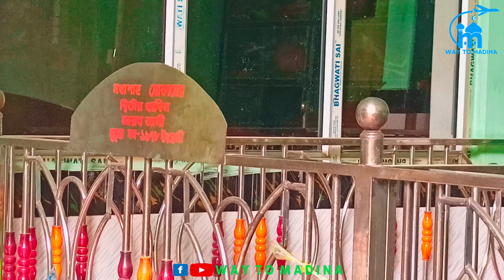Silchar Moka Shah Mazar Shareef || Moka Shar Dargah Silchar Assam